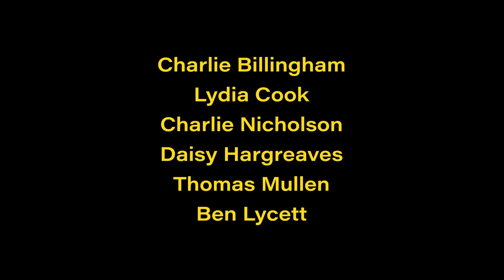The Durham Revue 2021: Unfinished Business (Full Show)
The Durham Revue return to the Assembly Rooms Theatre in Durham from their sell-out London run of their show 'Unnatural Disaster'.